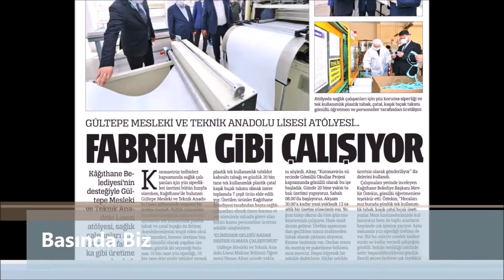Gültepe Şehit Cihan Erat Mesleki ve Teknik Anadolu Lisesi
Okulumuz ülkemizin ihtiyaç duyduğu nitelikli insan gücünü yetiştirmek üzere, Kâğıthane ilçesi Gültepe semtinde, Bakanlığımız Mesleki ve Teknik Öğretimin 7 Ekim 1969 tarih ve 420/33484 sayılı emirlerince 10 Kasım 1969 tarihinde Tesviye Bölümüne alınan 98 öğrencisi ile eğitim öğretime başlamıştır.

Okulumuz 2020 yılında Millî Eğitim Bakanlığı tarafından Ar-Ge Merkezi olarak seçilerek çeşitli projeler üretmeye devam etmektedir. 2021 ve 2022 yıllarında SEUP ve MEK projelerinde de yer almıştır. 2022 Yılında, mezunlarımızdan Cihan ERAT’ın adı verilerek, okulumuzun adı Gültepe Şehit Cihan Erat Mesleki ve Teknik Anadolu Lisesi olarak değiştirilmiştir.

Alanlar :
Endüstriyel Otomasyon Teknolojileri
Bilişim Teknolojileri
Elektrik-Elektronik Teknolojisi
Mobilya ve İç Mekân Tasarımı
Makine ve Tasarım Teknolojileri
Metal Teknolojileri